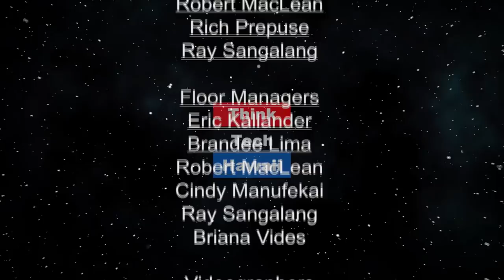F-22 Raptors in Hawai'i (The Cyber Underground)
The F-22 stealth tactical fighter program here in the islands.  Learn about the Lockheed Martin F-22s keeping us safe in Hawai’i

The host for this episode is Dave Stevens. The guest for this episode is Danielle Lewis.